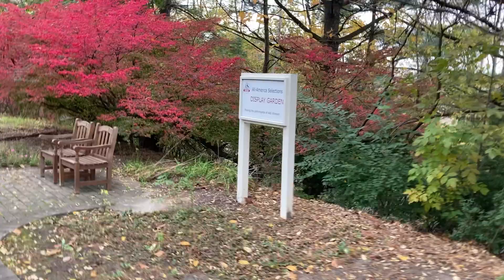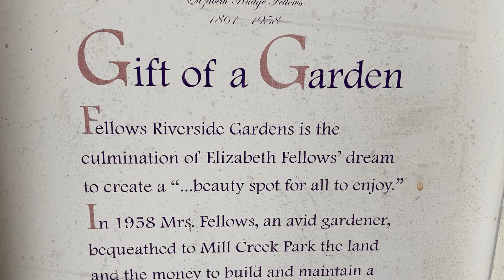Mill Creek Park: Flowers, Fountains, and Pumpkins (7/11) 🌼💦🎃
Welcome back to my Mill Creek Park series! In this video, I explore the beautiful Fellows Riverside Gardens, where you can see stunning views of Downtown Youngstown, Ohio. 🏙️

I start at the Lookout area, where you can enjoy a panoramic view of the city skyline and the Mahoning River. It’s a great spot to take some photos and admire the scenery. 📸

Then, I move to the seasonal flower display, where you can see some vibrant yellow and purple flowers that contrast with the stone statues that represent the various stages of human life. It’s a very artistic and symbolic display that makes you think about the cycle of life. 🌻🌺🗿

Next, I walk down a long grass covered strip of the garden that is lined with various types of flowers all the way down to the large outdoor fountain. The fountain is a majestic sight, especially when the sun reflects on the water. It’s a relaxing place to sit and listen to the sound of the water. 💦

After that, I double-back and walk through the center of the garden again, but this time I get close up views of the landscaped islands of flowers in the middle of the park. The islands have different kinds of flowers and are decorated with carved pumpkins for fall time. It’s a very festive and colorful atmosphere that makes you feel happy. 🎃🌸🌼

Finally, I walk toward the garden area exit where I end the video. I hope you enjoyed this tour of the Fellows Riverside Gardens and the amazing views it offers. 😊

Recorded on October 26, 2023 in Mill Creek Park, Youngstown Ohio